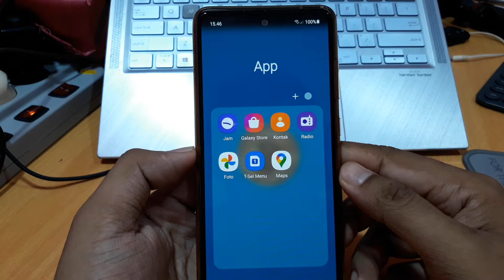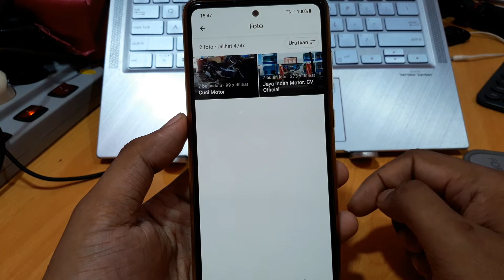Cara menghapus foto di google maps